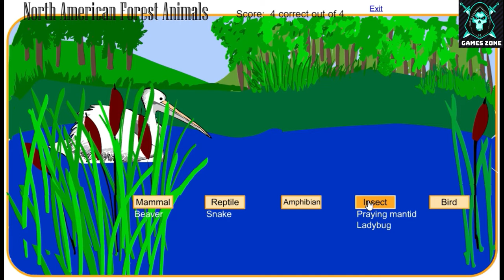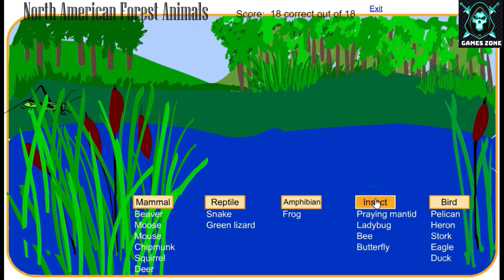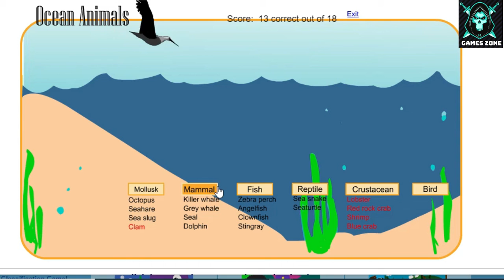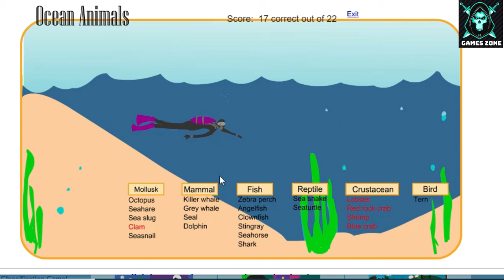Mammals, reptiles, amphibians, insects and birds. American Forest animals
In this video, games related to mammals, reptiles, amphibians, insects, and birds are played so that the students differentiate between mammals, reptiles, amphibians, insects, and birds.